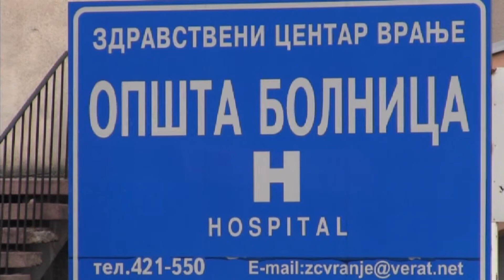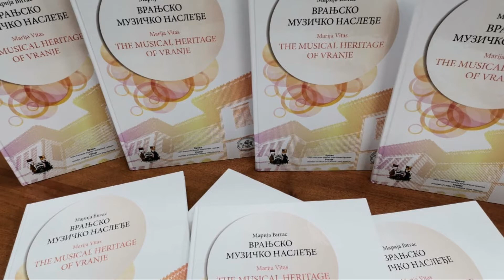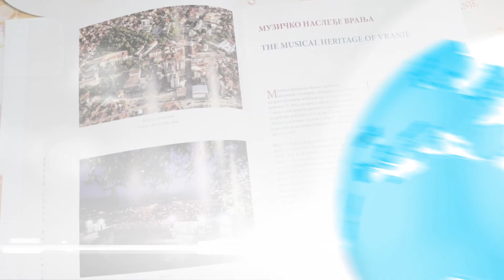BLIC INFO 09 02 2021